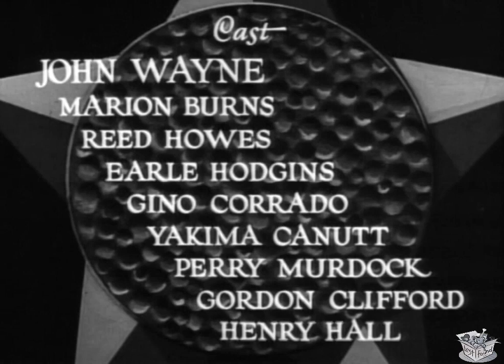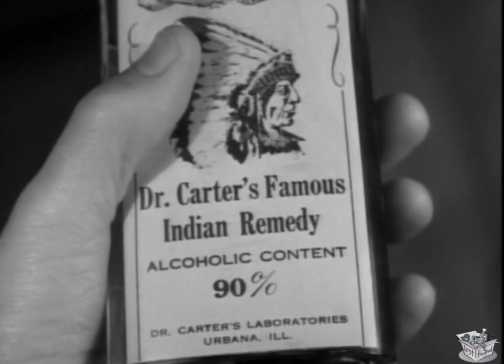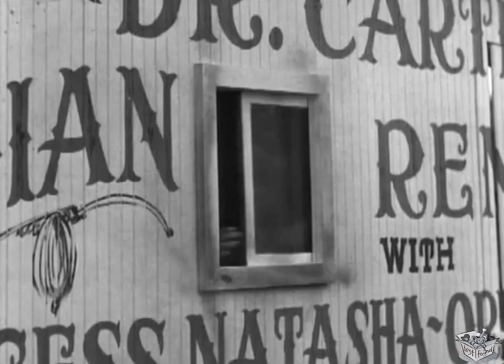PARADISE CANYON (1935) John Wayne, Marion Burns & Reed Howes | Action, Western | B&W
Paradise Canyon is a 1935 Western film starring John Wayne, directed by Carl L. Pierson. The film was Wayne's final Monogram Pictures/Lone Star Production Western. The film was released years later in a colorized version on home video/dvd under the title Guns Along the Trail.

SYNOPSIS
An undercover agent for the government is sent to round up a gang of counterfeiters operating near the Mexican border.

John Wyatt is a government agent sent to smash a counterfeiting operation near the Mexican border. Joining Doc Carter's medicine show, they arrive in the town where Curly Joe, who once framed Carter, resides. Learning that Curly Joe is the counterfeiter, Wyatt goes after the man himself.

CAST & CREW
John Wayne as John Wyatt
Marion Burns as Linda Carter aka Princess Natasha
Reed Howes as Henchman Red
Earle Hodgins as Doc Carter
Gino Corrado as Rurales Captain
Yakima Canutt as Curly Joe Gale
Gordon Clifford as Mike
Perry Murdock as Ike

Directed by Carl L. Pierson
Written by Lindsley Parsons, Robert Emmett
Edited by Jerry Roberts
Language English